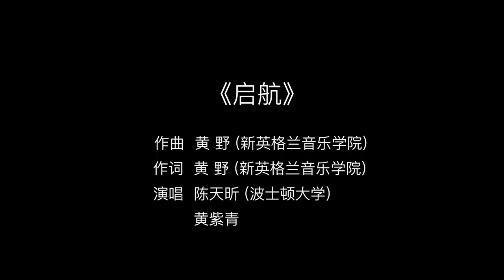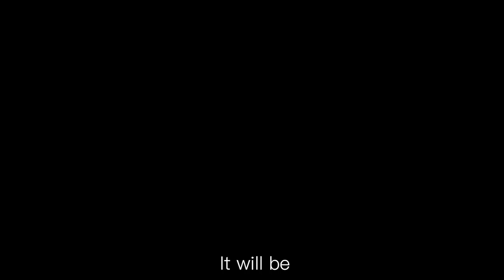启航 Set Sail produced by NEC, BU students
Writter, Accompaniment Huang Ye (NEC)
Singers Chen Tianxin (Boston University)
        Shi Hanwen (NEC)

Audio Mixer Huang Ye (NEC) & Liu Yunyang (Berklee College of Music)
Video Editing Elvis Cao (Emerson College)
Camera  Huang Ye (NEC)
Producer BCCA & Core Music